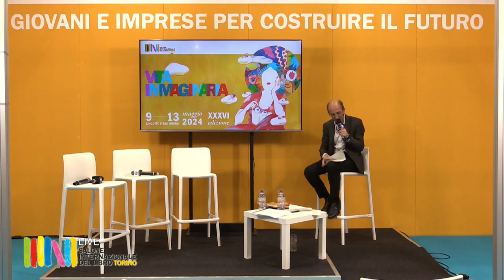Giorgio Barba Navaretti e il Festival dell'Economia - Salone del Libro 2024